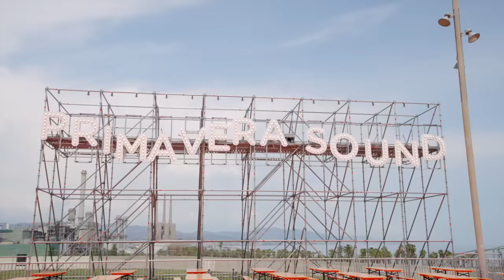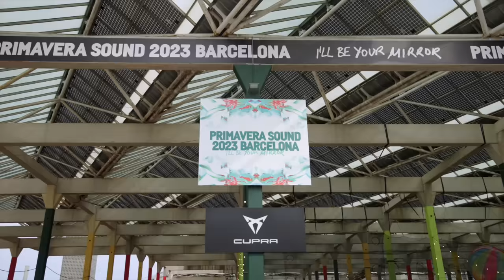Hola! PRIMAVERA👋 We are Red Velvet! | PRIMAVERA SOUND 2023 BARCELONA